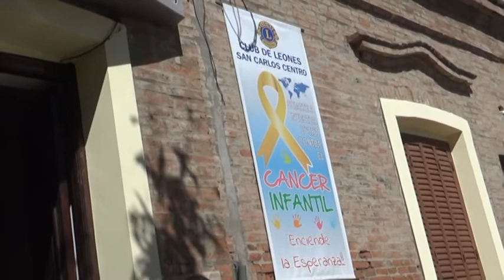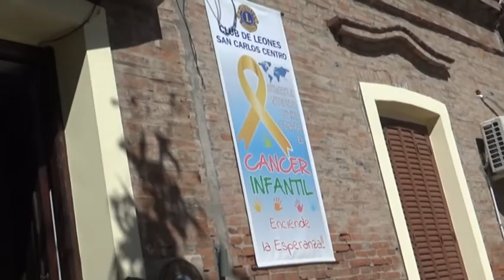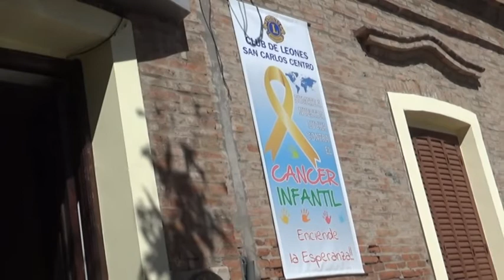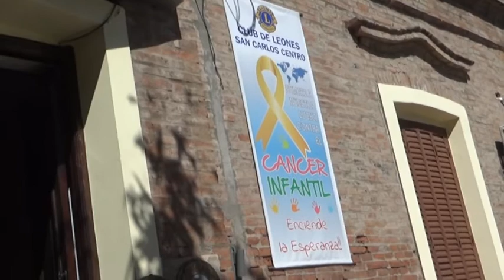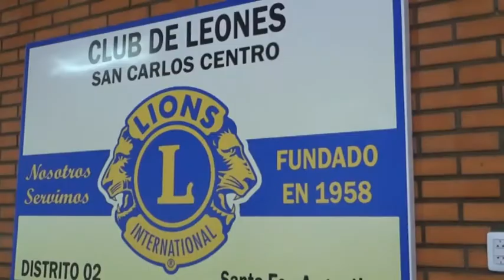BETY CROATTO - PRESIDENTA CLUB DE LEONES - VENTA DE PASTELITOS PARA ESTE FIN DE SEMANA